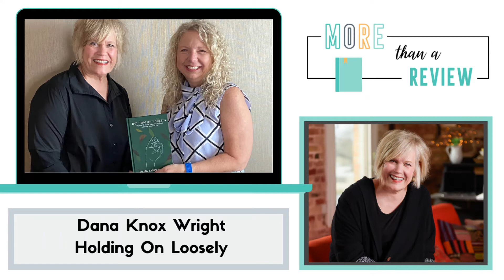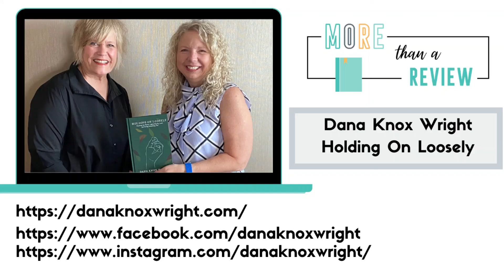Dana Knox Wright, Author Holding on Loosely, 33 Stories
Holding on Loosely: Opening My Hands, Lightening My Load, and Seeing Something Else by author Dana Knox Wright.
She shares her favorite and hardest chapters in the book.